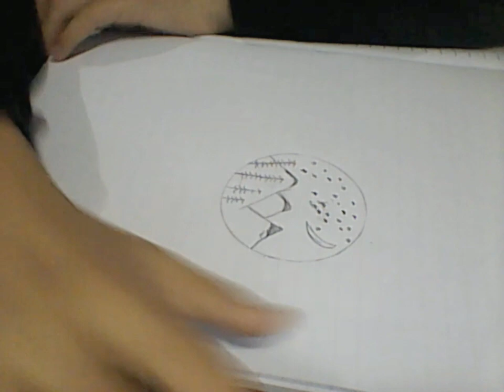how to draw with pencil || draw night scene || art for kids || kids activity || beautiful scenary